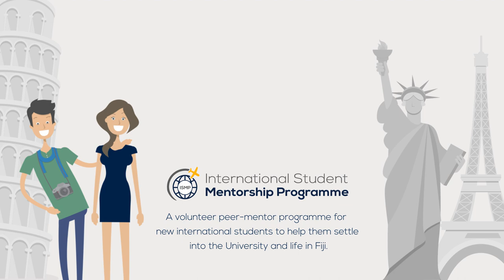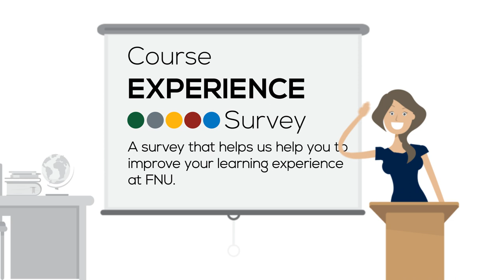CLTE Services - Fiji National University (FNU)